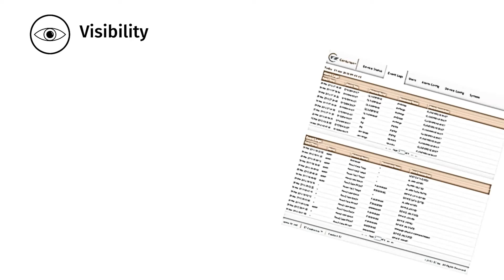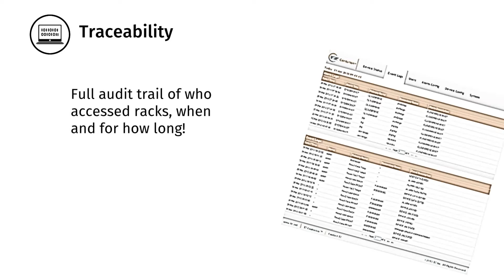EDP Europe - Rack Access Control Enhancing Rack Security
This video looks at the key benefits of taking a pro-active approach to Rack Security and how a Rack Access Control system can assist in access management to help protect the physical access to data stored within IT racks.